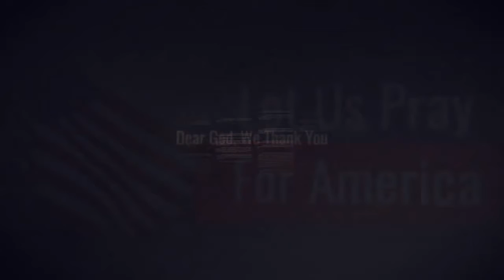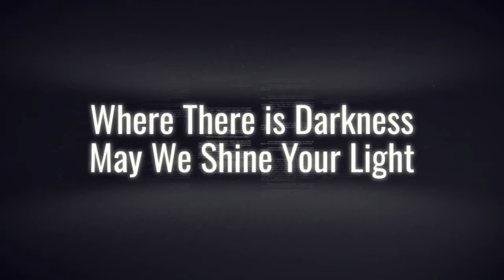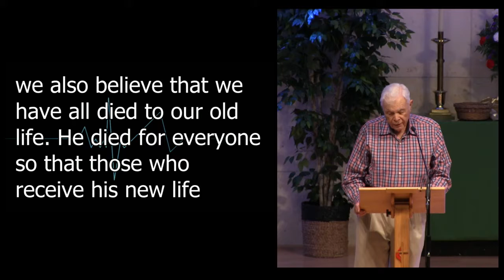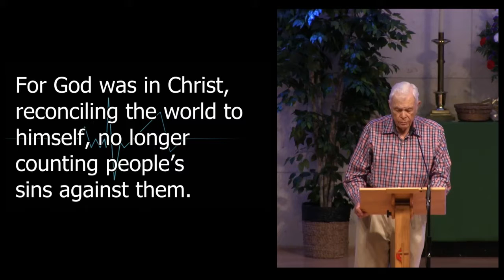Peeling off the labels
9:00 am Traditional